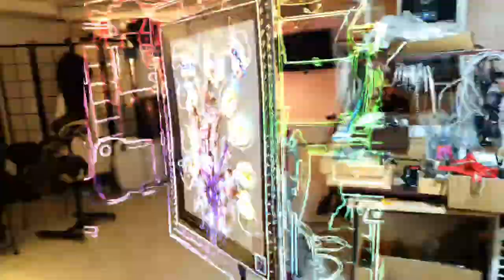똥싸는 예술가 더러운 배설물로 꽃을 그렸는데 과연 어떻게 되었을까?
절대적인 오물이란? 없는거야~
더럽지 않으면 아름다울 수 없는데 나보고 어쩌한 말이더냐!
이것은 단지 보이는 눈에 존재 할 뿐

우리의 삶과 행복은 "어떻게 생각하느냐"에 달린거지!!

-반려견 좋아하시면 요기 04:11 딸래미 애교
-무슨 작품인지 한 눈에 보고 싶으시면 요기 08:21 작품영상 전시회
-최초 양면액자가 궁금하시면 요기 3:24 세계 최초 양면액자 개봉박두!

00:00 지난 이야기
00:56 지금 이야기
01:52 쥐어뜯긴이야기
03:24 세계 최초 양면액자 개봉박두!
03:54 똥싸는 이유
04:11 딸래미 애교
04:49 여러분들에게 하고 싶은 말
06:24 드뎌 탄생한(양면액자)
06:56 추꽃 테스트 드럼 두드드드~~
07:59 똥싸고 대상받기
08:03 작품가격
08:21 작품영상 전시회

안녕하세요. 전방위 종합 아티스트 아리스김입니다.
저는 한국예술종합학교에서 음악원 학생 회장을 하면서 다양한 학부들의 관심에서부터 출발한 것 같습니다.

저는 전기과 전공하고 한예종에서 색소폰- 그리고 카운터테너-국가대표 아시아 탱고 챔피언-하이힐 신은 바탱고 창시-비디오아트아바타콘서트등등 순수 예술에 진통에서 벗어나고자 지금껏 새로운 것에 목마름을 느낍답니다.

그러나... 이런 생각을 했어요.~ 내가 만약 섬에 혼자 산다면,,,, 난 아무것도 안 할 걸 같은데.. 말이죠.~~

그렇다면 이 사회속에서 이 사회와 그닥 친하지 않으면서도 전투적으로 내가 좋아하는걸 향해 가는 나는 무엇일까? 가만 생각해봐야 했습니다.

지금 이렇게 제가 똥칠을 통해 이 사회를 고발하고자 하는 의도입니다.

자의적이건 타의적이건, 성공하던 성공하지 못하던 그게 중요한 것이 아니라,
내가 선택에 의해 태어난 세상은 아니지만, 분명 내가 이 사회에 해야될 몫과 운명이 있다고 믿습니다.

그래서 이제부턴! 제가 싼 똥은 똥이 아니라 찰흙인겁니다.

네 그래 맞아요. 찰흙입니다.

여러분들이 제 다양한 영상을 경험 해 보시고 "어떻게 생각하는지"에 대한 자신을 통찰할 기회였으면 좋겠습니다.

훌륭한 학자는 문제를 해결하지만, 위대한 학자는 해결해야 될 문제가 어떤 것인지 알고 있습니다.
바로 제가 사회에 해결해야 될 문제는 "어떻게 생각하느냐"입니다.

전 피카소입니다. 그래서 제가 똥싸면 예술이므로, 반드시 제 똥은 반드시 비싸야만 합니다.

그래야만 배 속에 똥만 가득한 인간들을 고발 할 수 있습니다.

아리스김 소개
잘하는거 겁나 많음, 현재 홍대에서 두피문신하고있음 그리고 ㅋㅋ
전기과, 탱고 챔피언, 카운터테너, 비디오아트콘서트, LED 아리봇 콘서트, VR 360도 설치작가, 하이힐 신고 추는 솔로탱고 개발. 등등 한국예술종합학교에서 음악원(색소폰) 학생회장까지하고 현재는 홍대에서 똥칠하는 현대 미술가로 활똥중!

홍대 아리스김 스튜디오
색소폰 공연문의 / 두피문신 시술문의 / 현대미술 똥작품 구입문의